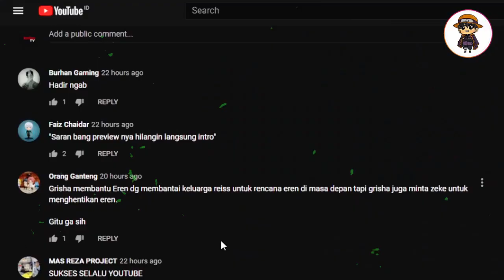Jika Kaido Mode Hybrid Luffy zoro Awakening?( Mode Terkuat Kaido )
seperti yang telah ramai diperbincangkan, saat ini kaido si yonkou tengah berevolusi menggunakan Mode hybridnya. Ini tentu kekuatanya naik berkali kali libat. nah tipe zoan memang ada yang spesial bisa masuk kemode ini
setelah terakhir kaido berakhir dengan serangan gomugomu no gatling gun  milik mugiwara yang beruntun dichapter 1002 kemarin

saat ini situasinya sangat berbeda dalam gambaran 1003nya, dimana kaido akan masuk kemode tertingginya haybrid, daan inilah jalan cerita epic yang sudah terungkap

thanks to Google Images, devianart.com and Many more for picture
thanks to Tv Tokyo,samehadaku and many more for everything video

DRTV Media Merupakan sebuah Channel atau wadah Hiburan/Hobi dan informasi seputar Anime dan Culture yang lebih membahas mengenai Anime Populer
Black Clover, Jujutsu no kaisen, OPM serta anime yang lagi Trend
Daftar reviewtv mengemas perpaduan Storytelling, Pembahasan Tiap karakter, Teori serta Hal-Hal unik dari
Berbagai Anime